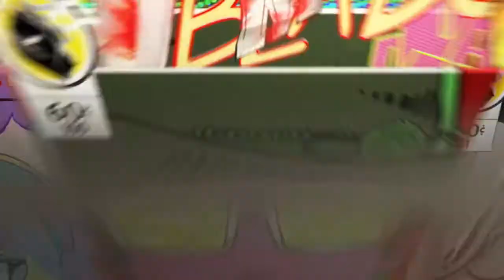Genshin Impact part 8: Questing we shall go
I do get better slowly in this but sometime before the prologue

Genshin Impact is a free-to-play action role-playing game developed and published by miHoYo, who is known for Honkai Impact 3rd, a popular action game. The game features a fantasy-based open world with gacha game mechanics. It was released for Microsoft Windows, PlayStation 4, Android and iOS on September 28, 2020

PSN: oathkeeperriku09